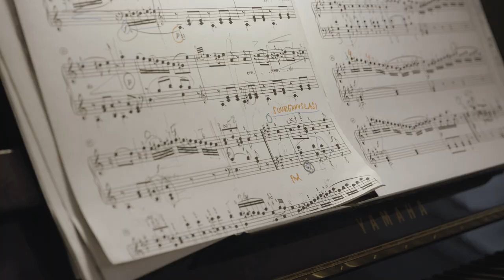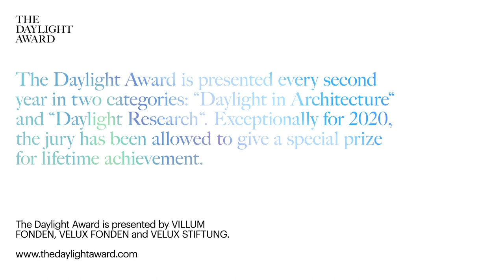“VERTICAL DAYLIGHT” featuring Juha Leiviskä, Laureate of The Daylight Award 2020 for Architecture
The film takes us through Leiviskä’s work and his special way of integrating daylight in buildings that all reflect his dynamic personality. In the documentary, we meet Leiviskä and experience some of his amazing works in Helsinki.

Juha Leiviskä is one of the most significant contemporary architects in Finland, and a founding partner of the architectural practice Arkkitehtitoimisto Helander-Leiviskä in Helsinki. In 1992 he was honoured with The Order of the Lion of Finland and in 1994 with the Prince Eugen Medal, a medal conferred by the King of Sweden for outstanding artistic achievement. In his works of architecture, he demonstrates a unique ability to make daylight an integral element of his buildings, in a way that combines emotional stimulus, functionality, and a subtle yet thrilling presence of light as part of the spatial experience. In the current context of environmental values of architecture and the use of natural resources to create natural and sustainable comfort, the work of Leiviskä on daylight is particularly relevant today.

ABOUT THE DAYLIGHT AWARD
The Daylight Award honours and supports daylight research and daylight in architecture, for the benefit of human health, well-being and the environment. The award places specific emphasis on the interrelation between theory and practice. The Daylight Award is given every second year biennially in two categories; Daylight Research and Daylight in Architecture. Exceptionally in 2020, and to mark the 40th anniversary of the first Daylight Award given to Jørn Utzon, The Daylight Award is given to Henry Plummer for lifetime achievement.
The Daylight Award is presented by the philanthropic foundations, VILLUM FONDEN, VELUX FONDEN and VELUX STIFTUNG, established by Villum Kann Rasmussen. The foundations support a wide range of non-commercial purposes through scientific, social, cultural and environmental projects. Since 1980, they have awarded daylight prizes to, among others, Jørn Utzon (DK) (1980), Henning Larsen (DK) (1987), Bob Gysin (CH) (2007), Richard Perez (USA) (2008), Peter Zumthor (CH) (2010), James Carpenter (USA) (2010), Lacaton & Vassal (F) (2011), Gigon & Guyer (CH) (2012) , SANAA (JP) (2014), Steven Holl (US) and Marilyne Andersen (CH) (2016) and Hiroshi Sambuichi (JP) and Greg Ward (USA) (2018).